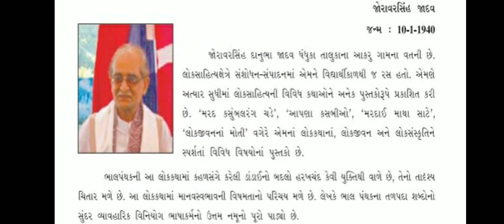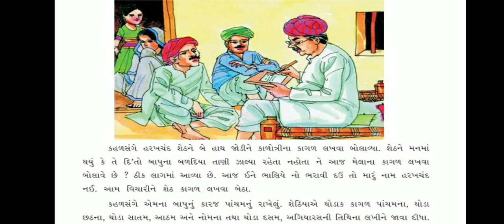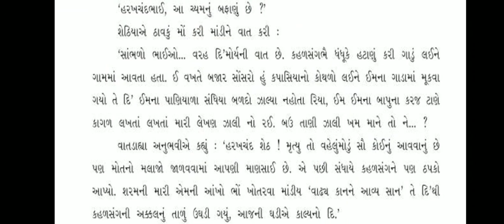ધો-૬ ગુજરાતી પાઠ-૬ લેખણ ઝાલી નો રહી – સ્લાઇડ (STD-6 PATH-6 LEKHAN JANI NO RAHI - SLIDE)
ધો-૬ ગુજરાતી પાઠ-૬ લેખણ ઝાલી નો રહી – સ્લાઇડ
(STD-6 PATH-6 LEKHAN JANI NO RAHI - SLIDE)